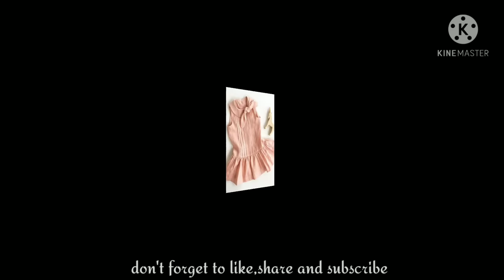baby Dress Designing for summer 2021 | latest baby frock | summer dress designs for girls